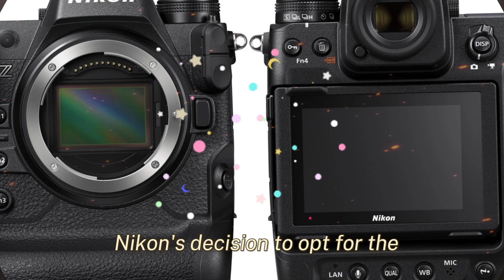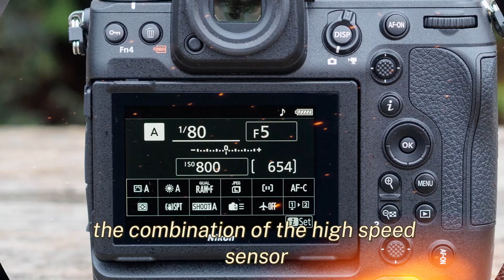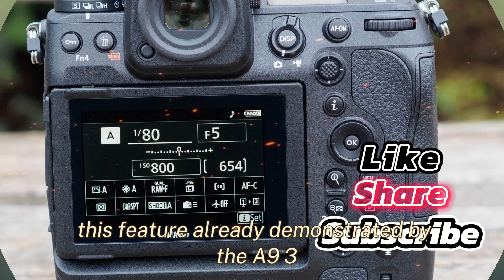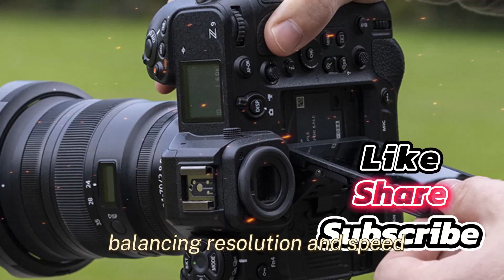Nikon Z9H - Yes, Affordable Global Shutter!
Nikon's upcoming Z9h is poised to revolutionize professional photography by directly challenging the dominance of Canon's R1 and R3, as well as Sony's a9 III. This cutting-edge camera is set to redefine the standards of speed, resolution, and image quality.

At the core of the Z9h lies a newly developed 20-megapixel sensor. This sensor is engineered to deliver lightning-fast readout speeds of 0.4 milliseconds, a significant advancement that will enable the camera to capture fleeting moments with unparalleled precision. This rapid readout speed is crucial for high-speed continuous shooting, allowing photographers to effortlessly capture action sequences without missing a beat.